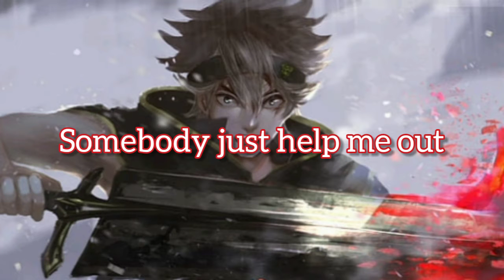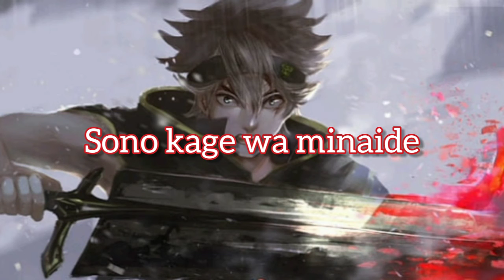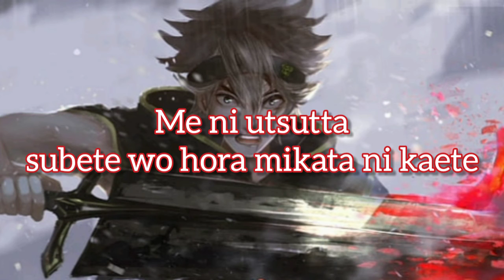Black Catcher - Vickeblanka • Black Clover • LYRICS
~ Black Catcher by Vickeblanka
[ I'm sorry if the video is not clear 😅 ]
~ Post By : Touka
When want repost tell us through